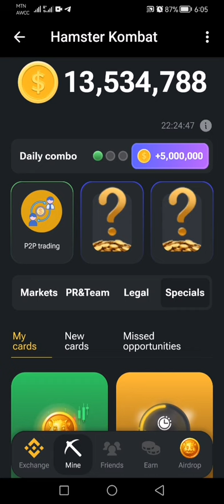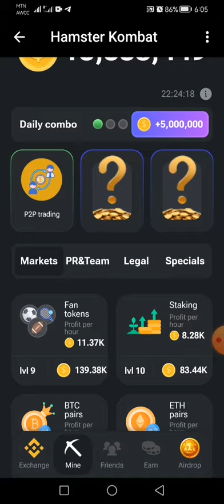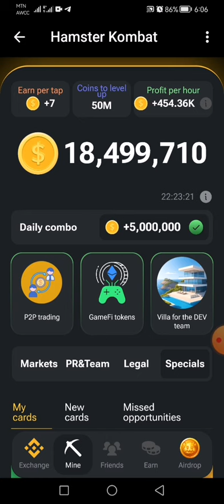Hamster Kombat 20 June Combo Card | 5 million Combo Card tokens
To day 20 June 2024 I got 5m tokens from combo card. So every one can got that tokens by just open hamster Kombat through telegram. I will give hamster Kombat telegram link just click on it and join the hamster Kombat.

Combo card daily combo card
Hamster Kombat combo card
20 June Combo card